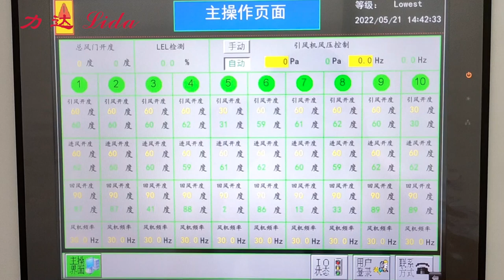LYA 400 Series Rotogravure Printing Machine, Plastic Film, Paper Printing Machine - Lida Machinery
Product Model: LYA 400 rotogravure printing machine
Applicable material: plastic film, paper
Max.Mechanical speed：400m/min
Web material width：850 / 1050 / 1250 / 1450 / 1650mm
Registration precision：≤±0.10mm
Max.Unwind & rewind dia.：Ф800,Ф1000mm
Printing cylinder dia.：Ф120mm-Ф300mm
Dry method：electricity, steam, thermal oil or gas